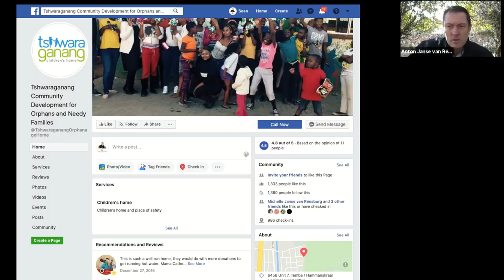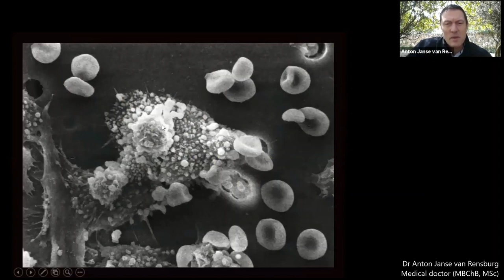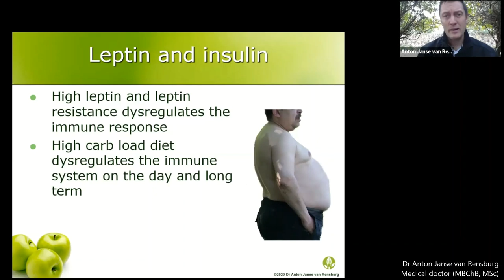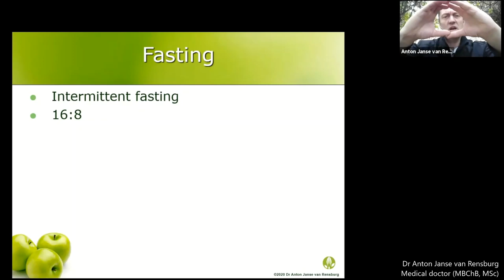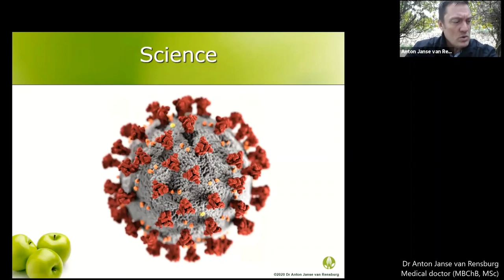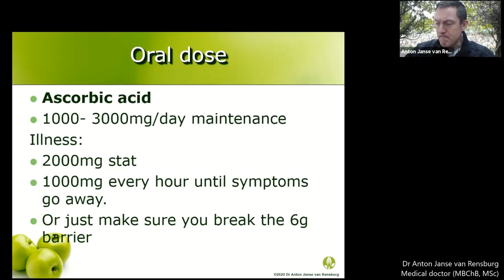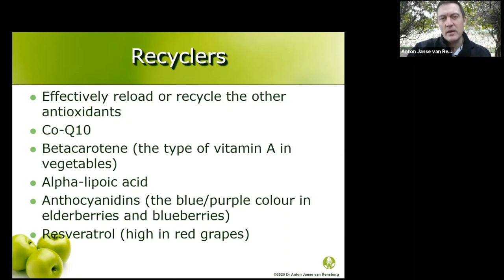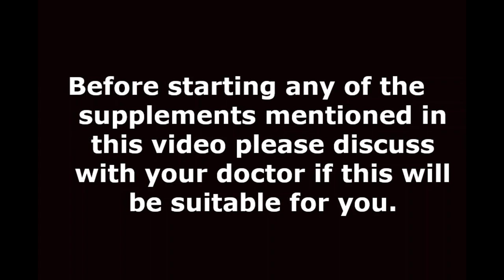Going back to work after lockdown? This is how to prepare your immune system!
I was asked to give them a more detailed immune-boosting strategy to handle the usual diseases of winter, which now includes Covid-19.
Take note, I did not refer to melatonin in this session as I covered it thoroughly in my session entitled ‘How to exploit the weaknesses of COVID-19’. It remains an important topic and you can find it

This event was organised by the Royal Elephant Hotel and Conference Centre.

LinkedIn: Dr Anton Janse van Rensburg